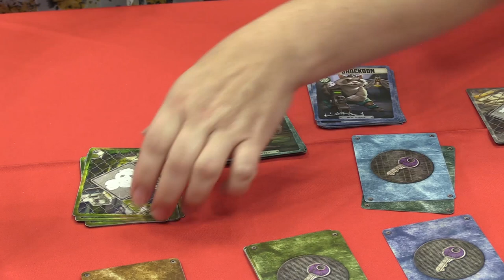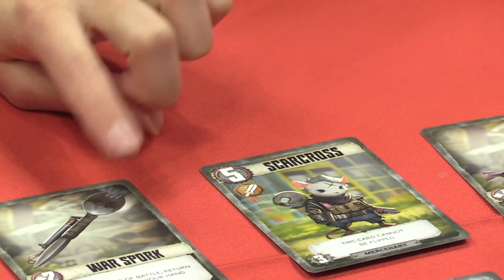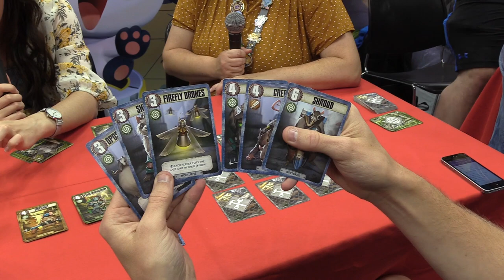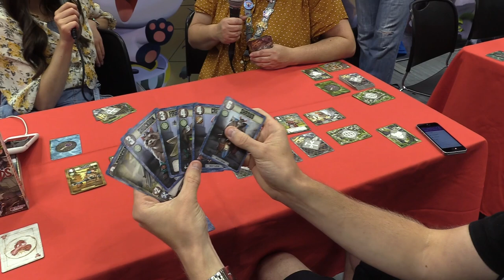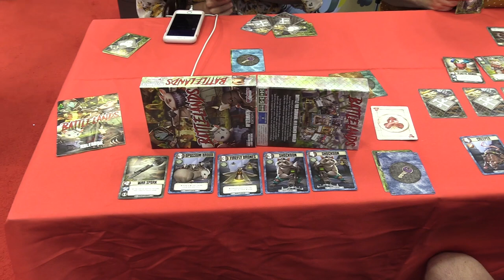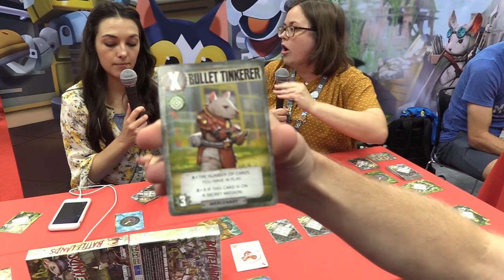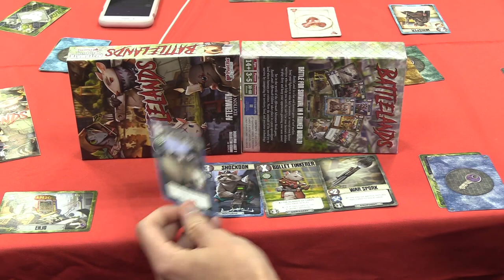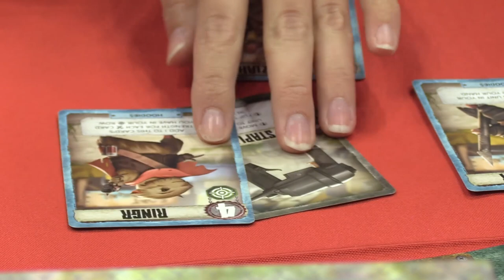Battlelands - Critters battle for survival in a post-human world - Gen Con 2019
Battlelands - Aftermath Edition is a fast and furious card game of turf warfare. Send your fighters to seize key locations, or recruit even fiercer warriors who can help you turn the tide! Use your faction’s abilities to play dirty and keep your opponents guessing your next move!

Players: 3-5 || Average play time: 30-60 min || Age: 14+
Battlelands is set in the world of the upcoming Adventure Book Game – Aftermath. In a world where all humans have mysteriously disappeared, animals must now search the earth for useful equipment to continue their factions survival. Armies of critters are pitted against each other to gain control over locations and gain valuable scrap through clever card play. The game takes place over two wars, with three battles in each war. The player with the most scrap at the end of the second war wins.